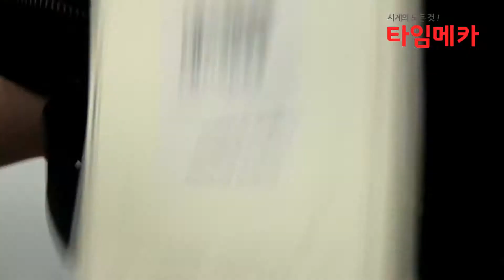필슨 70256 (Cinder) 가방 리뷰 영상 - 타임메카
필슨 70256 (Cinder) 가방 리뷰 영상

사이즈 : 42 x 32 x 10
무게 : 1.36kg
방수 : 생활 방수